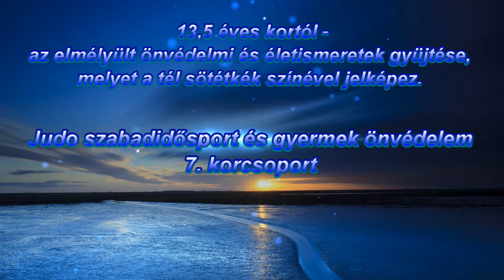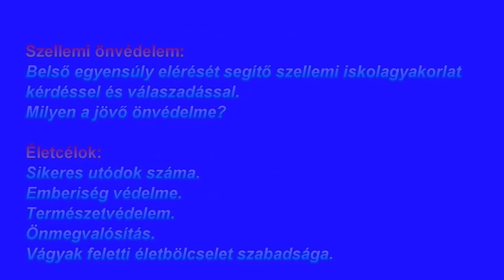Judo és gyermekönvédelem 13,5 évtől jelkép gyakorlat elmélet